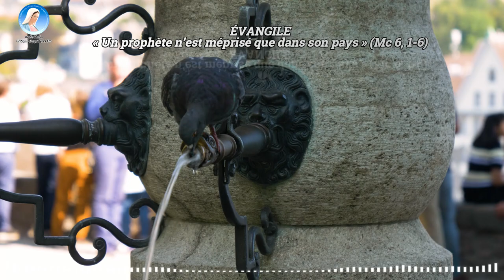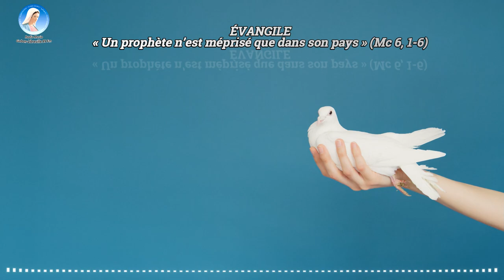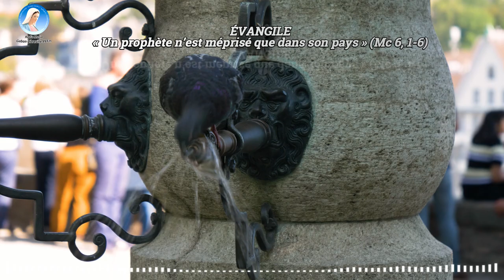Homélie du Dimanche avec l'abbé Saint Laurent Manvoula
7 JUILLET 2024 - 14ème dimanche du Temps Ordinaire (semaine II du Psautier) — Année
PREMIÈRE LECTURE
« C’est une engeance de rebelles ! Qu’ils sachent qu’il y a un prophète au milieu d’eux ! » (Ez 2, 2-5)

    l’esprit vint en moi
et me fit tenir debout.
J’écoutai celui qui me parlait.
    Il me dit :
« Fils d’homme, je t’envoie vers les fils d’Israël,
vers une nation rebelle qui s’est révoltée contre moi.
Jusqu’à ce jour, eux et leurs pères
se sont soulevés contre moi.
    Les fils ont le visage dur,
et le cœur obstiné ;
c’est à eux que je t’envoie.
Tu leur diras :
‘Ainsi parle le Seigneur Dieu...’
    Alors, qu’ils écoutent ou qu’ils n’écoutent pas
– c’est une engeance de rebelles ! –
ils sauront qu’il y a un prophète au milieu d’eux. »

PSAUME
(Ps 122 (123), 1-2ab, 2cdef, 3-4)
R/ Nos yeux, levés vers le Seigneur,
attendent sa pitié. (cf. Ps 122, 2)

Vers toi j’ai les yeux levés,
vers toi qui es au ciel,
comme les yeux de l’esclave
vers la main de son maître.

Comme les yeux de la servante
vers la main de sa maîtresse,
nos yeux, levés vers le Seigneur notre Dieu,
attendent sa pitié.

Pitié pour nous, Seigneur, pitié pour nous :
notre âme est rassasiée de mépris.
C’en est trop, nous sommes rassasiés
    du rire des satisfaits,
du mépris des orgueilleux !

DEUXIÈME LECTURE
« Je mettrai ma fierté dans mes faiblesses, afin que la puissance du Christ fasse en moi sa demeure » (2 Co 12,7-10)

Frères,
    les révélations que j’ai reçues
sont tellement extraordinaires
que, pour m’empêcher de me surestimer,
j’ai reçu dans ma chair une écharde,
un envoyé de Satan qui est là pour me gifler,
pour empêcher que je me surestime.
    Par trois fois,
j’ai prié le Seigneur de l’écarter de moi.
    Mais il m’a déclaré :
« Ma grâce te suffit,
car ma puissance donne toute sa mesure dans la faiblesse. »
C’est donc très volontiers que je mettrai plutôt ma fierté dans mes faiblesses,
afin que la puissance du Christ fasse en moi sa demeure.
    C’est pourquoi j’accepte de grand cœur pour le Christ
les faiblesses, les insultes, les contraintes,
les persécutions et les situations angoissantes.
Car, lorsque je suis faible,
c’est alors que je suis fort.

ÉVANGILE
« Un prophète n’est méprisé que dans son pays » (Mc 6, 1-6)
Alléluia. Alléluia.
L’Esprit du Seigneur est sur moi :
il m’a envoyé porter la Bonne Nouvelle aux pauvres.
Alléluia.   (Lc 4, 18ac)

    Jésus se rendit dans son lieu d’origine,
et ses disciples le suivirent.
    Le jour du sabbat,
il se mit à enseigner dans la synagogue.
De nombreux auditeurs, frappés d’étonnement, disaient :
« D’où cela lui vient-il ?
Quelle est cette sagesse qui lui a été donnée,
et ces grands miracles qui se réalisent par ses mains ?
    N’est-il pas le charpentier, le fils de Marie,
et le frère de Jacques, de José, de Jude et de Simon ?
Ses sœurs ne sont-elles pas ici chez nous ? »
Et ils étaient profondément choqués à son sujet.
    Jésus leur disait :
« Un prophète n’est méprisé que dans son pays,
sa parenté et sa maison. »
    Et là il ne pouvait accomplir aucun miracle ;
il guérit seulement quelques malades
en leur imposant les mains.
    Et il s’étonna de leur manque de foi.
Alors, Jésus parcourait les villages d’alentour en enseignant.